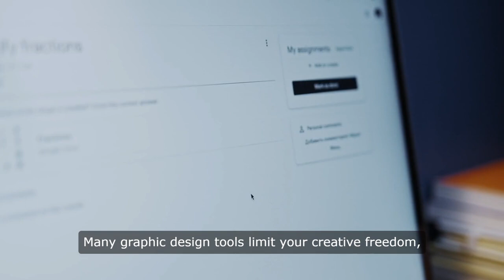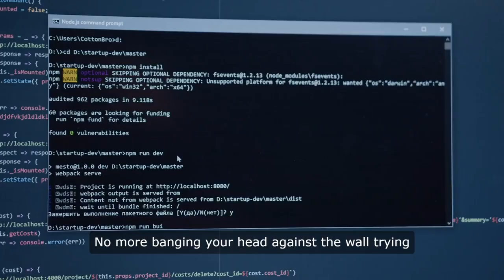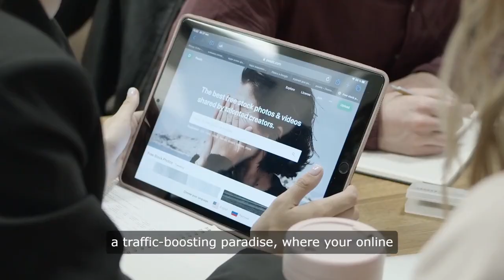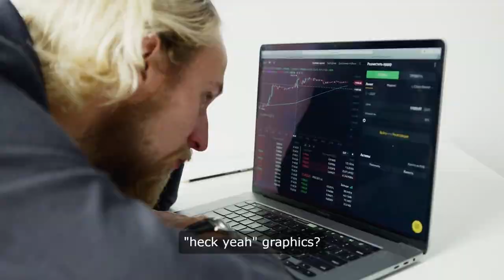AI VistaStudio Review || Create & Sell Stunning Designs, Logos & Banners In Any Niche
AI VistaStudio Review & Bonuses